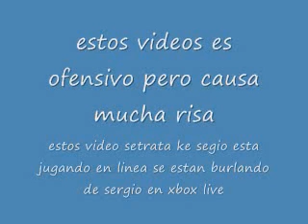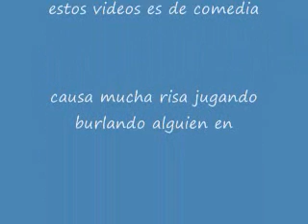street fighter las burlas en linea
estos videos representa el intro delos videos de street fighter las burlas en linea bean mis videos street fighter las burlas en linea y comenta